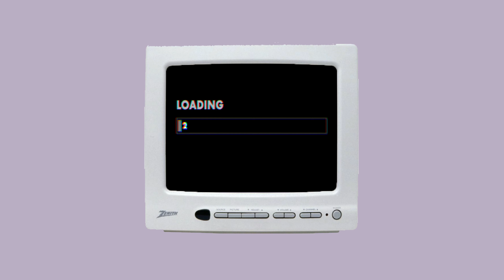SCHOOL OUTFIT IDEAS 2020 | Philippines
Hey, I hope y'all doing fine. I know we are currently stuck at home but here are some outfit ideas you can wear when school is back.

OUTFIT# 1
denim jacket - smyth
tank top - thrifted
plaid skirt - espirit (thrifted)
tote bag- miniso
white headband and clips - shopee

OUTFIT#2
white top - uniqlo (thrifted)
plaid skirt- shopee
bag- shopee
pearl clips - shopee

OUTFIT #3
yellow cardigan - thrifted
denim jumper - idk what brand, it was just given to me :(
hobo bag - forever 21
clips - shopee
specs - sunnies specs

OUTFIT #4
puff top  - shopee
denim skirt - thrifted
belt - zaful
bag - anello

OUTFIT #5
crop polo top - thrifted
lavender midi skirt - thrifted
hobo bag - shopee
hair tie - shopee

if you're still reading this, i love you and stay safe♡